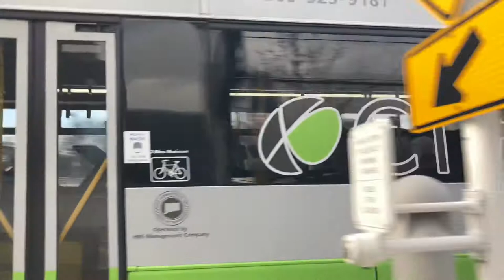CTFastrak (An Abstract Goddard Christmas Special)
Merry Christmas!